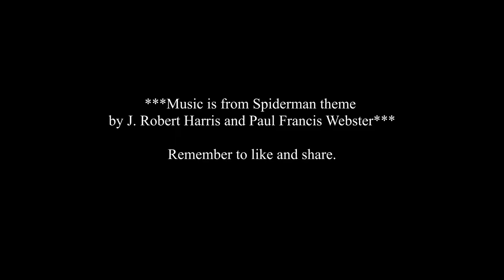Hey, Can You Make A Spiderman Drawing?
For this video, I am drawing a caricature of the famous, web shooting, slicked-mouth SPIDERMAN!!! This request was made by Levi!!

**music is the spiderman theme by J.Robert Harris and Paul Francis Webstir.